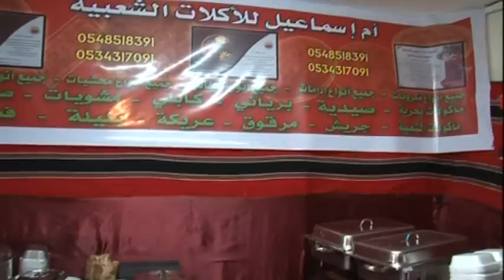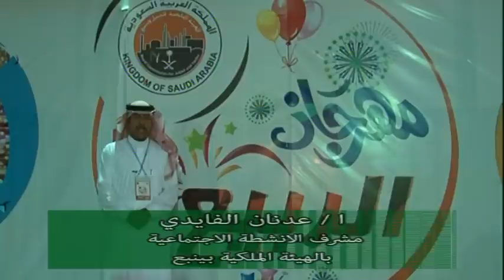تقرير عن مهرجان الربيع بمدينة ينبع الصناعية 1436